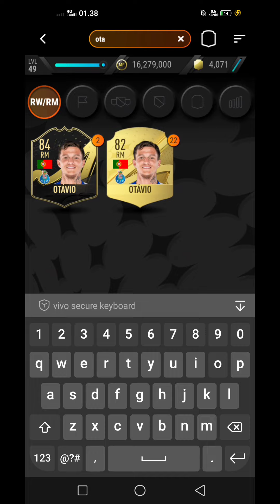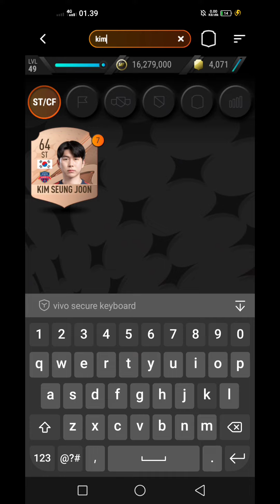Madfut 23 Sbc South Korea vs Portugal || Sbc Solutions Madfut 23